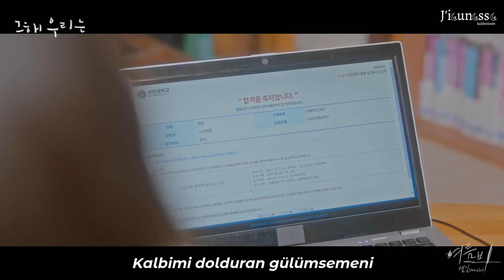[Our Beloved Summer OST Part.8] Sam Kim - Summer Rain (Türkçe Altyazılı)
Sam Kim, en bi sevdiklerimden…❤️ Tamam OST’leri hep çok iyi oluyor, diziyi daha da çok sevdirttiriyor ama biraz kendine de şarkı çıkarsa yav, özledik🥲🥺😭